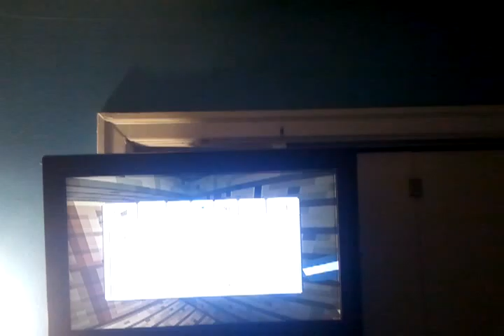Minecraft for xbox 360 with friends